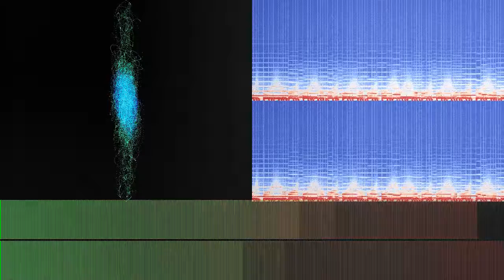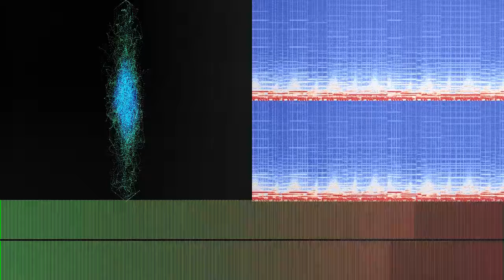Wishing For Wishing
“Wishing For Wishing” by Captive Portal